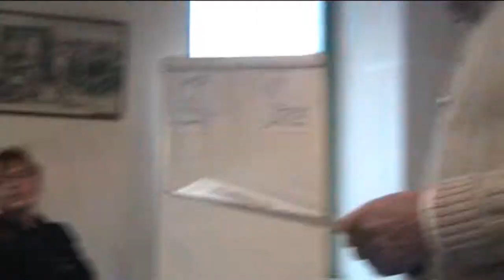Sauvegarde du Penthièvre : André Ollivro "les invités"